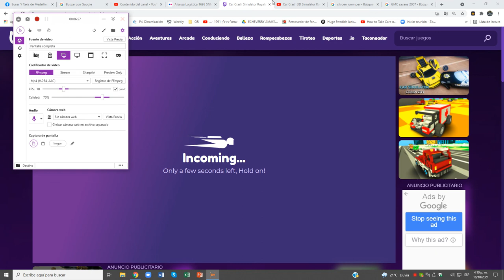Car Crash 3D Simulator Royale (Grande VS Pequeño Industrial)